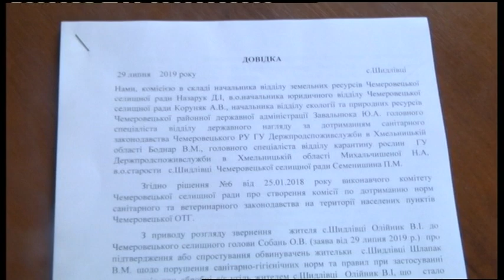02.08.2019. Новини. 13:30